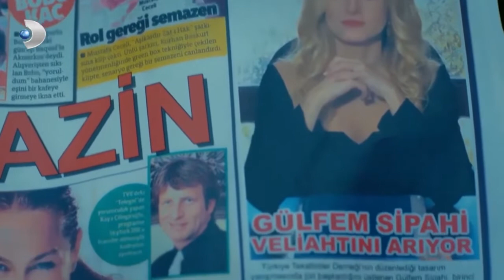الهدف الجديد جولرو معركة الورود الحلقة 39